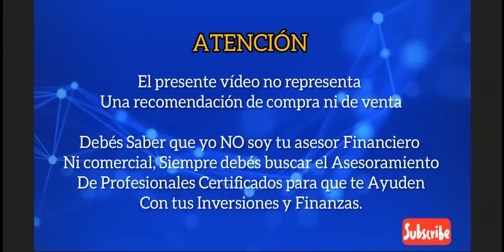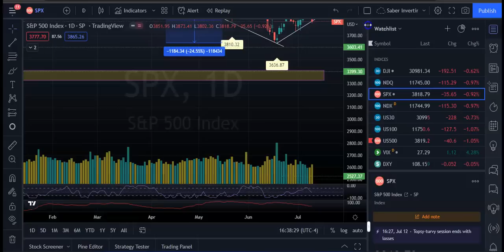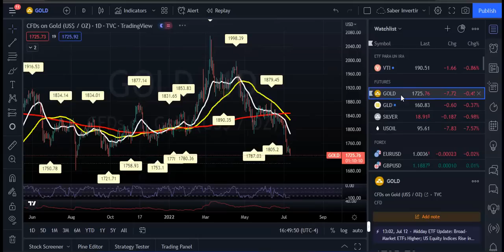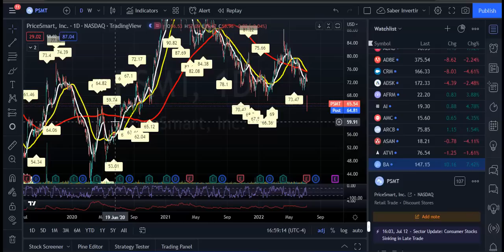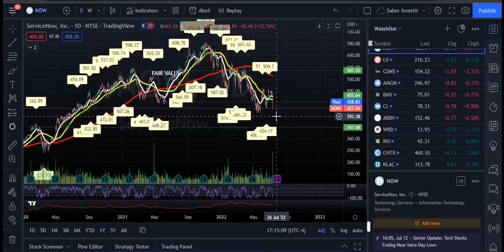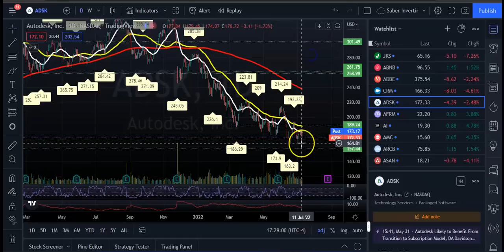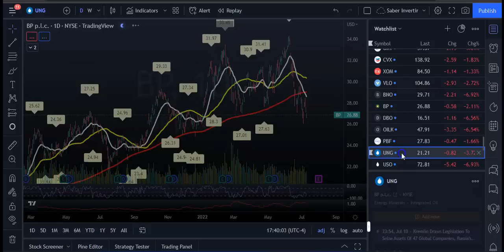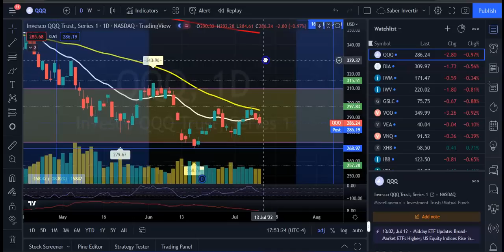Sera Manana El Inicio de un Gran CRASH! Que Esperar Manana Despues de los Datos de INFLACION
Se espera que el índice general de precios al consumidor de junio haya sido incluso más alto que el informe de mayo, pero es posible que la inflación al consumidor finalmente haya tocado techo debido a la caída de los precios del petróleo y la gasolina en julio.

Se espera que el IPC general aumente un 1,1 %, en comparación con el 1 % de mayo, según Dow Jones. Año tras año, se prevé que el IPC aumente un 8,8%, frente al 8,6% de mayo, el más alto desde 1981.

Se espera que la inflación subyacente, por otro lado, continúe enfriándose, desacelerándose ahora por tercer mes. Excluyendo la energía y los alimentos, se esperaba que el IPC subyacente de junio aumentara un 0,5%, en comparación con el 0,6% de mayo. Eso sería un salto interanual del 5,7% en junio, por debajo del 6% de mayo. El IPC subyacente alcanzó un máximo del 6,5% en marzo.